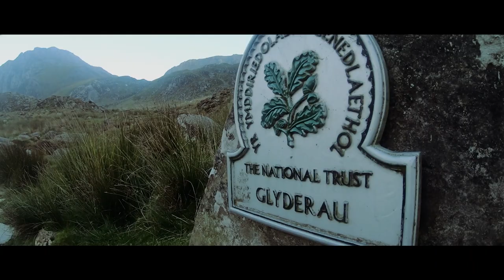Idwal Slabs and Cneifion Arete, Snowdonia, Sep 2018 1080P with drone footage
A lasting memory of our first attempt at (unbolted) lead climbing and a Grade 3 scramble. Loosely following the Ordinary Route on Idwal Slabs and then continuing over to Cneifion Arete and descending Y Gribin. A fantastic day out, highly recommended.